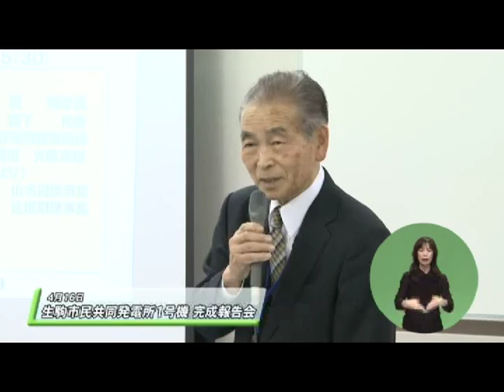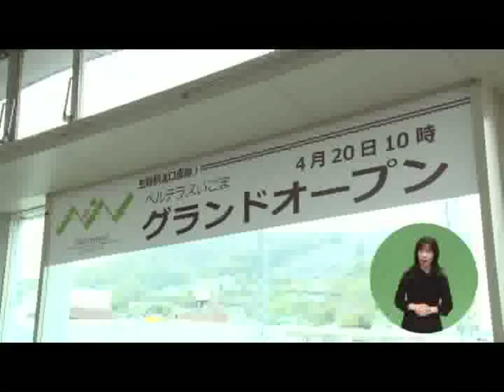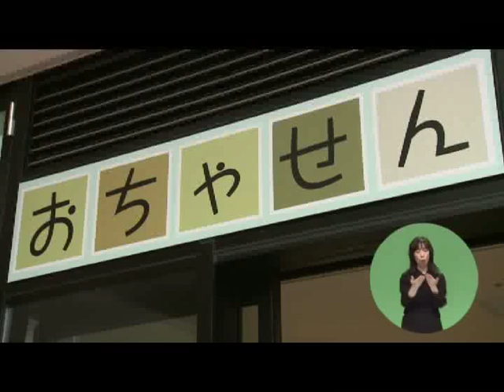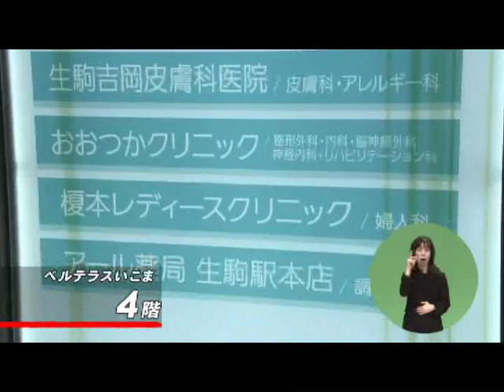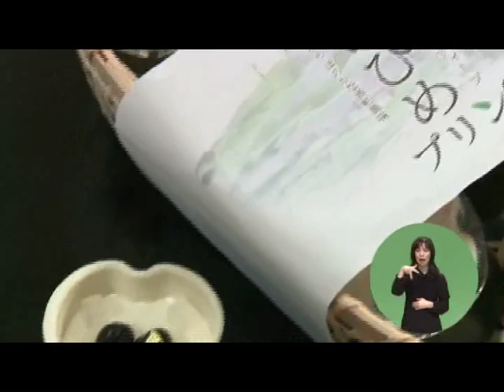【ベルテラスいこまに潜入】ラブリータウンいこま26年5月1日 （生駒市広報番組）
生駒市の魅力を発信する市広報番組「ラブリータウンいこま　5/1号」

◆Topics...市内の出来事を簡潔に紹介
・生駒市消防署北分署　新庁舎竣工式
・生駒市民共同発電所完成報告会

◆いこま探検隊...生駒の今知りたいことやちょっとした疑問を体当たり取材
・ベルテラスいこまに潜入せよ

◆勝手に五つ星★...生駒のウマいをお届け
・Happy Sweets Hush-Hush（ハッシュハッシュ）

◆生駒市からのお知らせ
・振り込め詐欺等多発警報発令のお知らせ